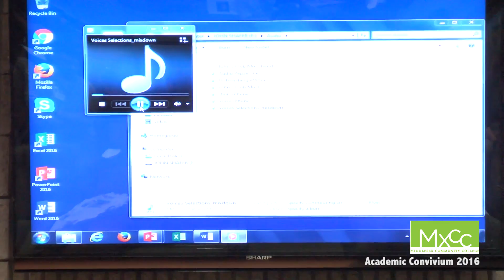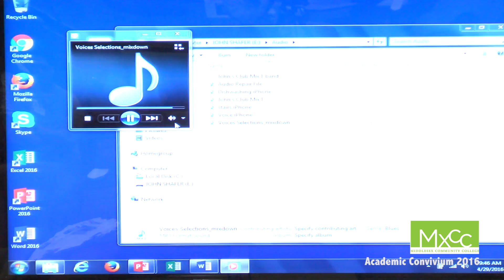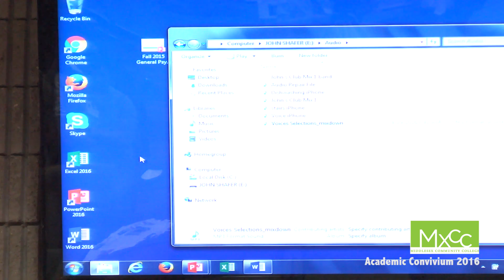Sarah Lombardo & Janee Lennox, "Lifestores Project from Guests at St. Vincent DePaul of Middletown"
Presentation at the 2nd Annual MxCC Academic Convivium -- April 29, 2016